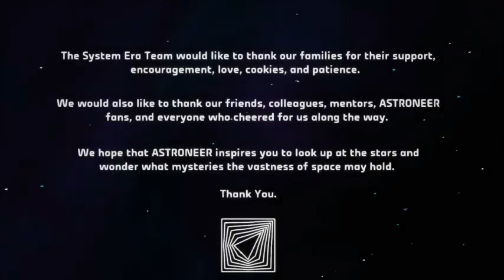Astroneer - Finally Finishing The Game All Cores Activated!! ps4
So in this video i finally finished Astroneer, yay, the biggest hold up was on the planet Atrox, that planet SUCKED!! but i got past in 🤣 anyway enjoy the video

Feel free to watch any of my other gameplay content!